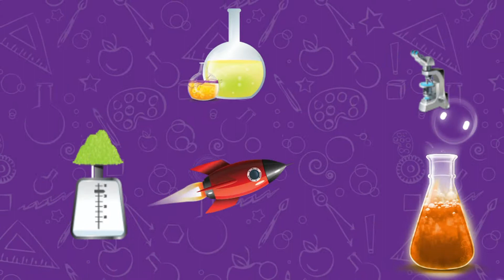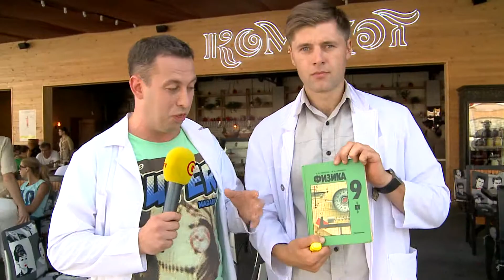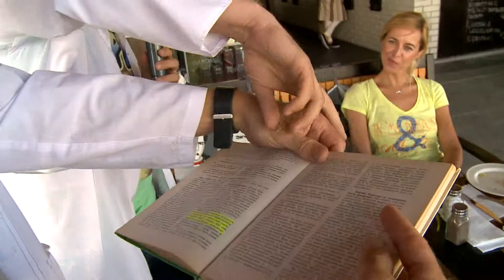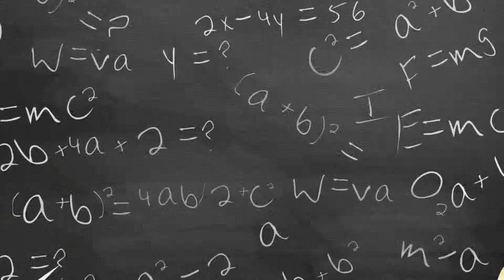Школа научных чудес - 3 / Равновесие